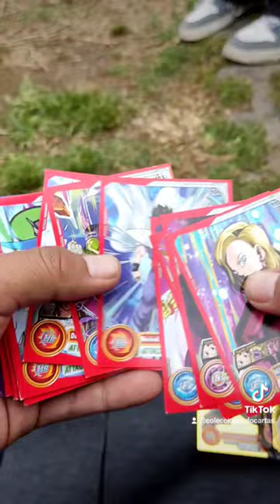Cartas de Dragon Ball Super Hero card de Bardock